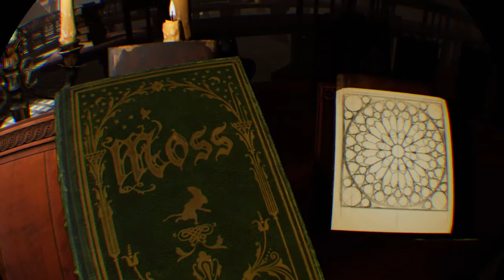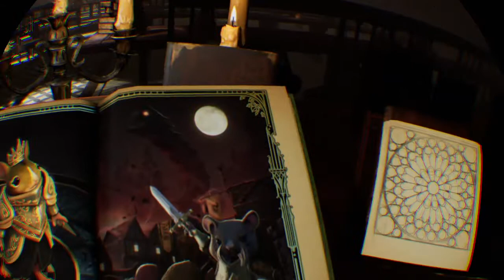Moss PSVR - Le avventure di un coraggioso topolino.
Non senza difficoltà abbiamo iniziatol'avventura.